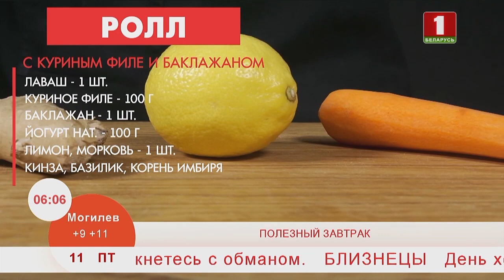Добрай раніцы, Беларусь. Завтрак